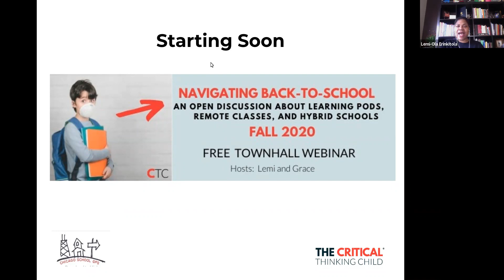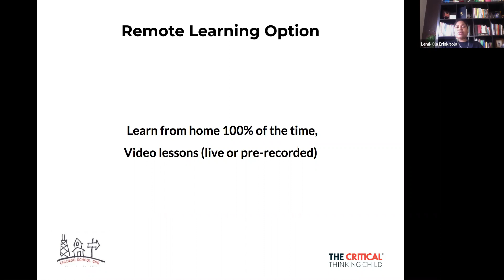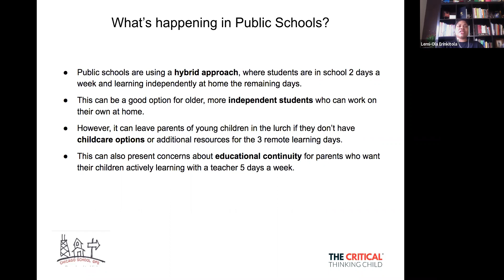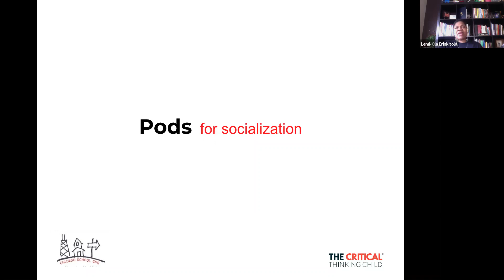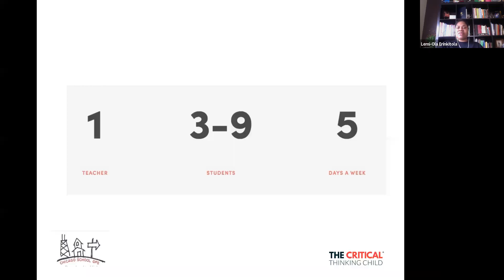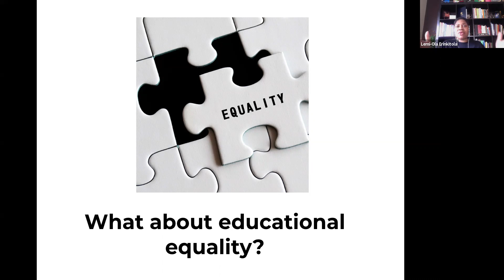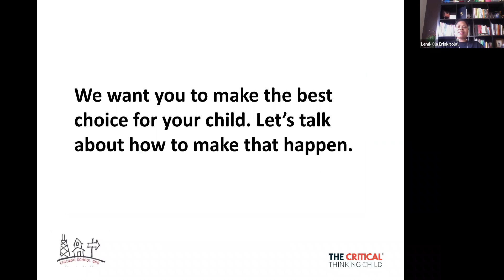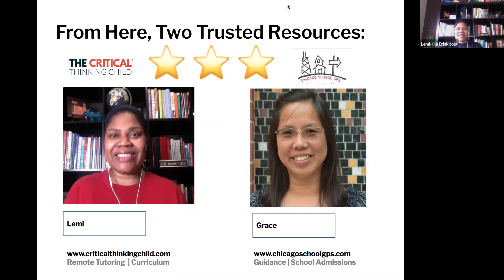Parents are hiring private tutors and building a learning pod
Some parents are hiring private tutors and opting to try pandemic learning  pods where parents organize small groups of children to take classes and study together with the help of a hired private tutor or teacher.  But the pods could also worsen inequities.

Watch our replay of the discussion around how to best support your child through learning pods, hybrid schooling, or remote learning. We are sharing resources and helping parents and educators to think innovative, think transformative and, think about what it means to show up for your local community.

Here’s what we know:

Some public Schools are using a hybrid approach, where students are in school 2 days a week and learning independently at home the remaining days.

Private schools are developing their own approaches, with everything from in-person learning to fully remote options.

Parents are scrambling to find safe childcare for their children and many are considering forming their own “learning pods” (also known as micro-schools) with other families.
This is a special concern for e learning for grade 5 and below because of the young ages of the learners.

With so many options available, how do you know where to start?

Part Presentation and Part Discussion